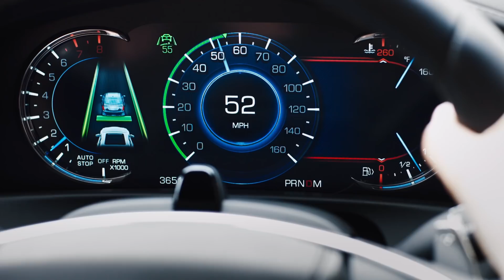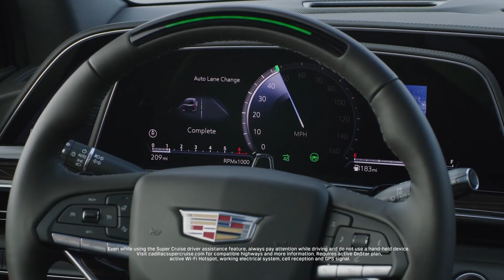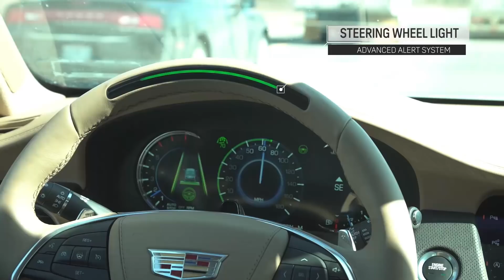General Motors Keeps Improving Super Cruise - Autoline Exclusives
*The Bolt discussed in the video refers to the 2022 Bolt EUV - which will be the first vehicle outside of the Cadillac Brand to feature Super Cruise.*

Anyone who’s driven Super Cruise raves about it. It started with Cadillac, but now GM is going to roll it out to Chevrolet, Buick & GMC. And they keep making improvements to the system. Mario Maiorana, Super Cruise Chief Engineer, tells us about all the updates.